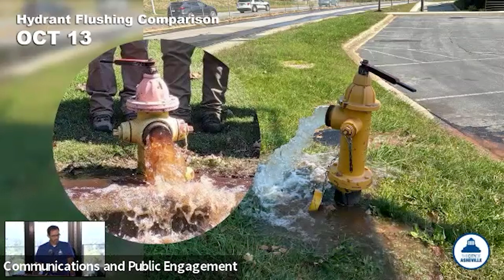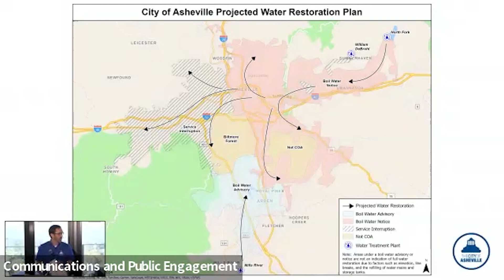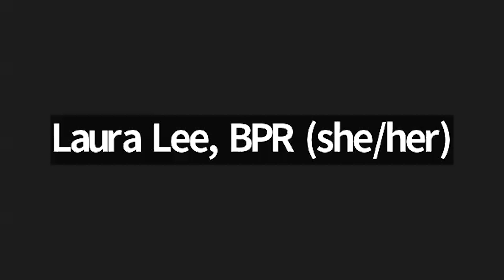Rueda de prensa 14 de octubre, 2024